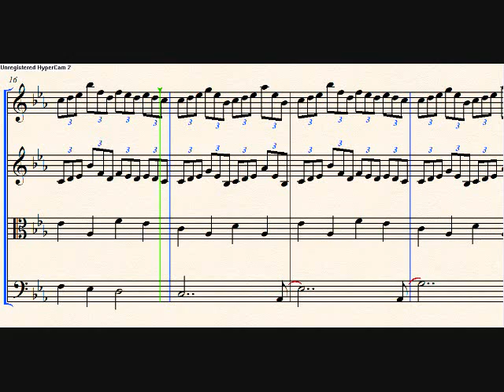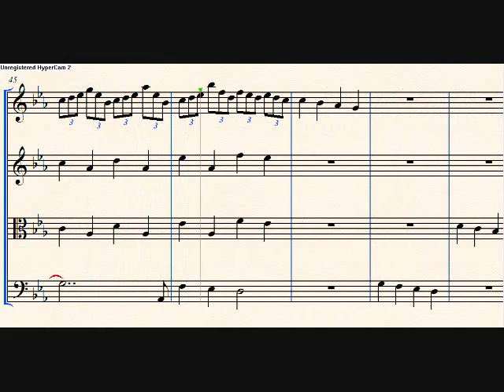Questions (String Quartet)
First off, I apologize for the random hit at the beginning, not sure why windows movie maker decided to do that, it's actually part of the ending chord that got chopped off and repasted to the beginning of the audio, not sure why.

Anywho, this one is called questions. I thought about calling it "Triplets ahoy" but that just isn't attention getter-y enough (heh, music joke). Enjoy!